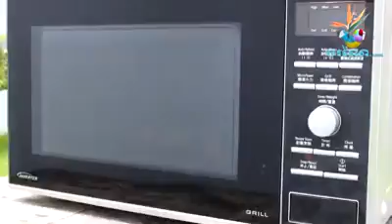របៀបចំអិន "គ្រំចំពុះទាញូស្ស៊ីឡែនដុតបែបជប៉ុន"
អត្ថប្រយោជន៏ពីការពិសារគ្រំចំពុះទា សំបូរដោយវីតាមីននិងរ៉ែជាច្រើនមុខដូចជា ប្រូតាអ៊ីន សារជាតិ selenium
ជាតិដែក Folic Acid វីតាមីនA DHA និងEPA ដែលចាំបាច់សំរាប់ជួយខួរក្បាល កាត់បន្ថយការរលាកនិងឈឺចាប់សន្លាក់ និងជួយដល់ប្រព័ន្ធការពារជំងឺរបស់រាងកាយ។

គ្រឿងផ្សំ:
- គ្រំចំពុះទាពីប្រទេសញូស្ស៊ីឡែន[មាននៅហាងចរណៃ]
- ពងត្រីពងច្រើន[មាននៅហាងចរណៃ]
- ទឹកលាយសាឡាត់បែបជប៉ុន(Kewpie Japanese Dressing Roasted Sesame) [មាននៅហាងចរណៃ]
- ម្សៅកំទិចនំបុ័ង(Bread Crumbs) [មាននៅហាងចរណៃ]
- ប្រេងអូលីវ( Olive Oil) [មាននៅហាងចរណៃ]
- ខ្ទឹមសរ (Garlic) [មាននៅហាងចរណៃ]
- សាឡាត់គ្រប់មុខ[មាននៅហាងចរណៃ]
- ទឹកលាយសាឡាត់ពីអាល្លឺម៉ង់ ( Kiihne Salad Dressing) [មាននៅហាងចរណៃ]

របៀបចំអិន
- លាងសំរាតគ្រំចំពុះទានិងជូតអោយស្ងួត បកសាច់អោយដាច់ចេញពីសំបកដើម្បីងាយស្រួលពិសារ បន្ទាប់មកដាក់សាច់នៅលើសំបកវិញ
- លាយពងត្រីពងច្រើន ខ្ទឹមសរចិញ្ច្រាំ និងទឹកលាយសាឡាត់បែបជប៉ុន កូរអោយចូលគ្នាសព្វបន្ទាប់មកដួសដាក់1ស្លាបព្រាកាហ្វេលើសាច់គ្រំចំពុះទា
- លាយប្រេងអូលីវនិងម្សៅកំទិចនំបុ័ងបន្ទាប់មកដួសដាក់1ស្លាបព្រាកាហ្វេលើសាច់គ្រំចំពុះទា
- យកទៅចំអិនក្នុងMicrowave 5នាទីឬដុតលើចង្ក្រានធ្យូងតាមការចង់បាន
- រៀបសាឡាត់គ្រប់មុខនៅលើចាននិងច្រូចទឹកលាយសាឡាត់ពីអាល្លឺម៉ង់បន្តិចតាមតំរូវការ
- រៀបគ្រំចំពុះទាដែលចំអិនហើយលើចាននិងសាឡាត់តាមដែលចង់បានជាការស្រេច
- ពិសេសសំរាប់ពិសារជាមួយស្រាទំពាំងបាយជូរសរ

ពិសារអាហារគុណភាពដើម្បីសុខភាព

ហាងចរណៃដែលមានសាខា3កន្លែង សាខាទួលគោក និង សាខាបឹងកេងកង3 និងសាខាបឹងត្របែកលើវិថីព្រះមុនីវង្ស។គ្រប់ហាងចរណៃ មានលក់សាច់ ម្ហូប បន្លែ ផ្លែឈើជាច្រើនមុខនាំចូលពីបរទេសនិងក្នុងស្រុកដែលគុណភាព តំលៃសមរម្យនិងមានការដឹកជូនមិនគិតថ្លៃសំរាប់ការទិញចាប់ពី$15ឡើង។ សំរាប់ពត៌មានបន្ថែមនិងការបញ្ចាទិញសូមទំនាក់ទំនង(017/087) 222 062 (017/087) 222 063។